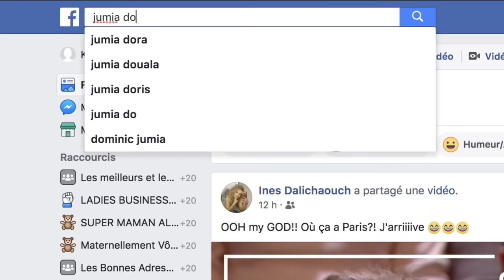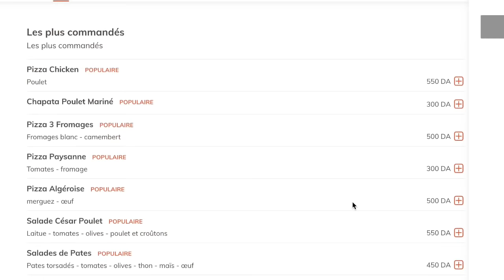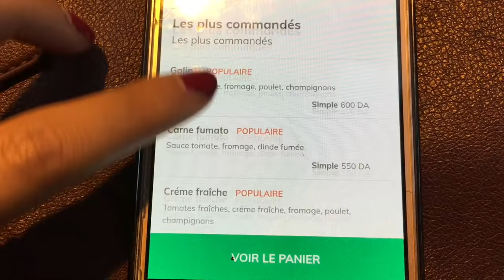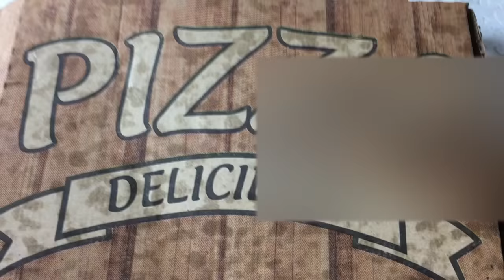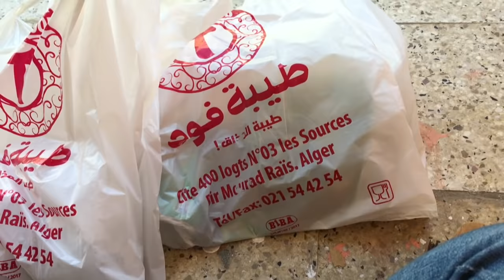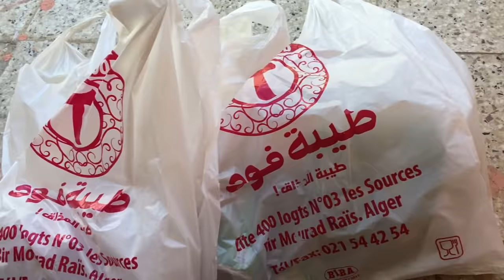SE FAIRE LIVRER UN REPAS EN ALGERIE ? JE TESTE JUMIA FOOD ! 😱🍕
Aujourd'hui, j'ai voulu faire un format un peu différent de d'habitude suite à vos nombreux messages !

J'espère que cette vidéo vous a plus, comme d'habitude dîtes-moi ce que vous en pensez en commentaire.

Encore merci pour vos soutien et vos supers retours :D

Petite précision, il ne s'agit absolument pas d'une collaboration et comme d'habitude, j'ai testé en anonyme afin de me faire un avis objectif et le partager avec vous !

Voila voilà, très bonne soirée à vous et à très vite !